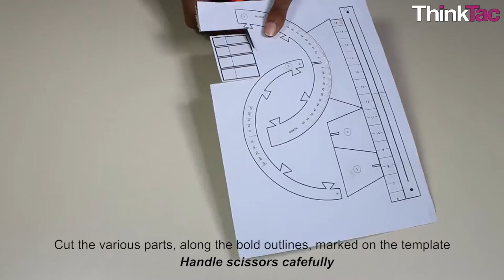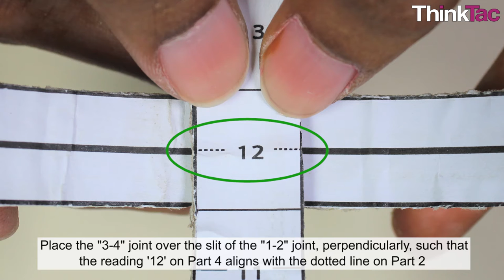Sundial | ThinkTac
You want to get the observation sheet for the video you watched - join Myunlab to get more resources The Sundial is a device that uses the latitude of an area and a gnomon, to tell the time by the shadow (made by the Sun). Using a beautiful template created by the University of Cape Town, we make a sundial using a piece of cardboard and a skewer. This wonderfully designed portable sundial can be used at locations all around the world as it has an adjustable dial to fix the latitude you are located at!